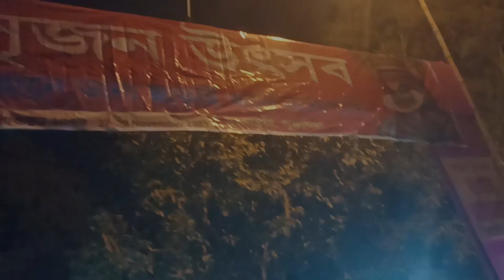সৃজন মেলাতে গিয়ে ভয়ানক মাস্ক পরলাম 😅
সৃজন মেলা,সৃজন মেলা ২০২১
সৃজন মেলা ২০২০
সৃজন মেলা 2022
সৃজন উৎসব
রাত্রের সৃজন মেলা
সৃজন ভূমি মেলা
সৃজন মেলা পাতা এনেজ
মানবাজার সৃজন মেলা
সৃজন মেলা পুরুলিয়া
লাভপুর কলেজ সৃজন মেলা
সৃজন মেলা খড়িদুয়ারা
সিজন মেলা ২০২২
সৃজন মেলা পুরুলিয়া ২০২২,পুরুলিয়ার সৃজন মেলা ২০২২
পুলিয়ার বিখ্যাত সৃজন মেলা
সৃজন ভূমি
সিজন মেলা
প্রোগ্রেসিভ আর্ট কলেজের সৃজন মেলা ২০২০
মিলন মেলা,বাংলায় ভারত মেলা
সৃজন মেলা
# কুমারী খরিদুয়ার
purulia academy
খড়িদুয়ার সিজন মেলা
vlog